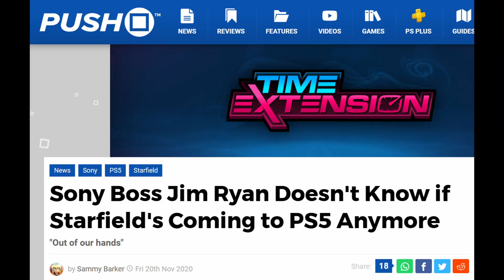Will YOU buy an Xbox Series X|S for Starfield?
With Bethesda Game Studios' Starfield being console exclusive to the Xbox brand, will it be enough to make you purchase an Xbox Series X|S to play?

Members: (In order of appearance)
The Don
Desert Eagle
Crowd Pleasa